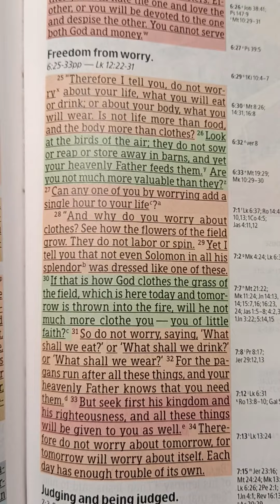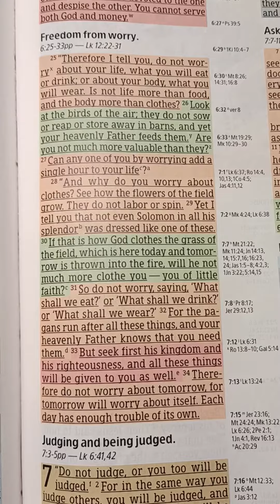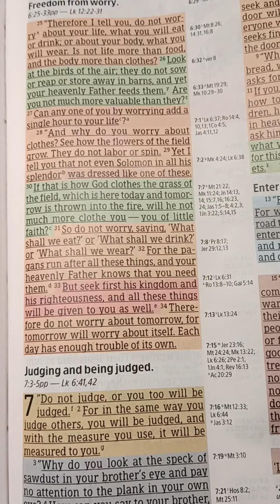Matthew6:25-34freedom from worry